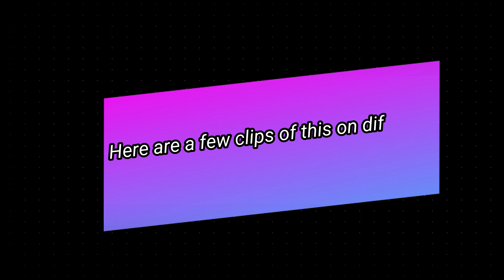Improve Your SlideHops In Krunker.io With Slide Control (Updated)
I REUPLOADED BECAUSE THEY UPDATED IT.

krunker slide control
slide hop krunker,
slide hopping,
slide hopping titanfall 2 ps4,
slide hopping titanfall 2 pc,
slide hopping titanfall 2,
slide hopping apex legends,
slide hop apex,
slide hop titanfall 2,
slide hop apex legends,
krunker slide hop tutorial,
krunker slide hop montage,
frostywolf slide hop,
bunny hop slide,
happy hop slide bouncer,
bunny hop slide cancel,
slide cut hop,
csgo slide hop,
hip hop slide dance,
high hopes slide solo,
hope slide,
high hopes slide solo lesson,
hop slide elmo,
hope slide jay,
french montana hope slide,
hope slide documentary,
j hope slide,
how to slide hop faster,
how to slide hop fast,
fastest slide hop in krunker,
krunker slide hop 60 fps,
hop slide french,
krunker slide hop guide,
slide guitar hip hop,
how to slide hop in krunker,
how to slide hop,
slide hip hop,
slide hip hop song,
how to slide hop titanfall 2,
hip hop slide step,
slide hop in krunker,
slide hip hop instrumentals,
hop slide jaypareil,
jay peril hop slide,
jay pareil hop slide,
jaypareil hop slide instrumental,
j hope toosie slide,
krunker slide hop 60fps,
krunker slide hop turn,
krunker slide hop map,
krunker.io slide hop tutorial,
apex legends slide hop,
hop slide jaypareil lyrics,
chop slide lyrics,
slide lindy hop,
titanfall 2 slide hop montage,
hip hop slide move,
modern warfare slide hop,
how to slide hop on krunker,
titanfall 2 slide hop xbox one,
titanfall 2 slide hop ps4,
titanfall 2 slide hop pc,
krunker slide hop settings,
hop slide song,
sesame street hop slide,
titanfall 2 slide hop tutorial,
ucd slide hop,
titanfall 2 slide hop,
slide hope titanfall 2,
cha cha slide 6 hopsbhopal gas tragedy,
bhop csgo,
bhopal,
bhop go,
bhop script,
bhopping,
bhop montage,
bhop pro,
bhop tutorial,
bhop scripts csgo 2020,
bhop minecraft,
bhop arcane,
bhop ahk,
bhop apex,
bhop arcane forest,
bhop assist,
bhop aztec,
bhop aux,
bhop arcane wr,
bhop badges,
bhop boxer,
bhop bind,
bhop banned,
bhop badges wr,
bhop backtrack,
bhop badges kucki,
bhop boxing,
bu bhopal,
bu bhopal latest news today,
bu bhopal news,
bu bhopal exam,
bu bhopal exam postponed,
bu bhopal exam date 2020,
bu bhopal latest news,
bu bhopal exam news,
bhop cs,
bhop csgo montage,
bhop cheat,
bhop cs source,
bhop config,
bhop clips,
bhop csgo map,
c ops bhop,
c m house bhopal,
c 21 mall bhopal,
bhojpuri c,
bhop dream,
bhop dragon fix,
bhop deathrun,
bhop dimensions,
bhop dust 2,
bhop denmark,
bhop deagle,
bhop d only,
raju d bhopal,
rrb group d bhopal,
k d bhopalpuriya,
sultan d bhop,
3d bhojpuri song,
bhopal dmart,
d b mall bhopal,
bhopal d mart mall,
bhop exodus,
bhop easy,
bhop escape room,
bhop eazy,
bhop epiphany,
bhop easy csgo,
bhop eft,
bhop edit,
shaan e bhopal express,
shan e bhopal express,
tarana e bhopal,
shaan e bhopal,
namaz e bhopal,
jashn e bhopal 2020,
shan e bhopal 2020,
jashn e bhopal,
bhop for fun,
bhop forest,
bhop frags,
bhop fortnite,
bhop face reveal,
bhop fragmovie,
bhop frag montage,
bhop fps max,
bhop go mobile,
bhop go glitch,
bhop god,
bhop guide,
bhop go world record,
bhop game,
bhop gmod,
go bhop,
go bhop mobile,
go bhop combice,
go bhop glitch,
go bhop sketchy,
go bhop pro,
go bhop pc,
go bhop dipl,
bhop hack,
bhop half life,
bhop handshow,
bhop handcam,
bhop hacks minecraft,
bhop hacks csgo,
bhop how to config,
bhop half life alyx,
mera bhola h bhandari,
bhopal kha h,
bhopal kaisa hai,
chip bhopnoob_h,
halogen h bhop,
kz bhop h,
mls pal_bhops_h,
vcn_mc_bhop_h,
bhop in csgo,
bhop in valorant,
bhop in real life,
bhop irl,
bhop ios,
bhop ivy,
bhop in apex,
bhop in arsenal,
i bhop for fun,
i bhop for fun song,
i bhop to school,
i bhop with spacebar,
i bhop for fun reaction,
i bhop for fun roblox,
bhop japan,
bhop japan speedrun,
bhop jump,
bhop jailbreak,
bhop jasonr,
bhop jaker,
bhop jump mobile,
bhop jump world record,
kunal d.j bhopal,
natraj d j bhopal,
d j bhopal,
d j bhojpuri,
milan d j bhopal,
dj a j bhopal,
franzj bhop,
j k hospital bhopal,
bhop krunker,
bhop keyboard,
bhop kills,
bhop kz,
bhop knife,
bhop song csgo,
djs of bhopal,
css bhop,
dj s bhopal rai,
dj sr bhopal song,
dj s bhopal bhajan,
p s bhopura,
all dj s bhopal,
bhojpuri s,
bhop tas,
bhop tf2,
bhop tips,
bhop tutorial csgo,
bhop tutorial krunker,
bhop the distance,
bhop tarkov,
how to bhop,
v i t bhopal,
t.t nagar stadium bhopal,
t t nagar bhopal,
t raja bhopal,
bhop_utopia,
bhop_uncolored,
bhop_unreality,
b u bhopal